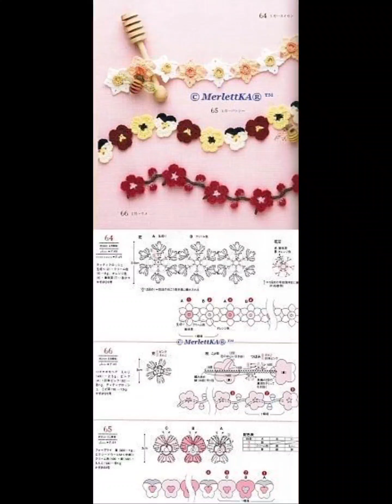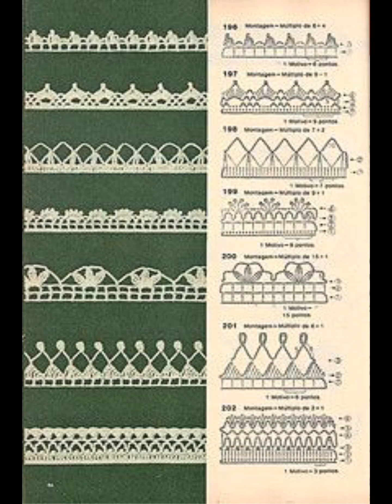hairband crochet for kids and adults